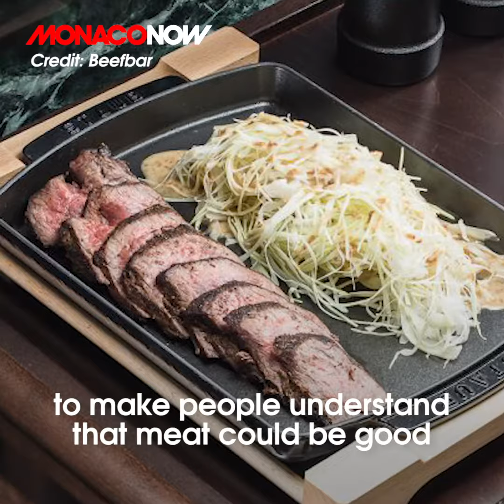Beefbar : a gastronomic journey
🍽️ Exceptional food in an exceptional setting: this is the Beefbar recipe.
From Monaco to Paris, via Shanghai and Mykonos, we look back at Beefbar's gastronomic journey.

Beefbar Giraudi Group